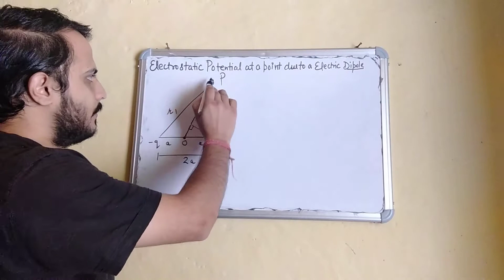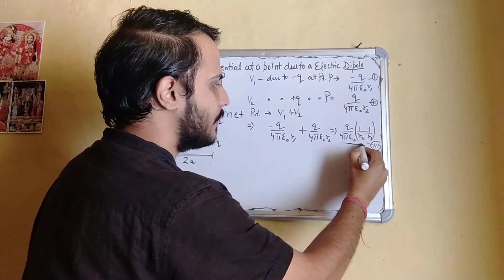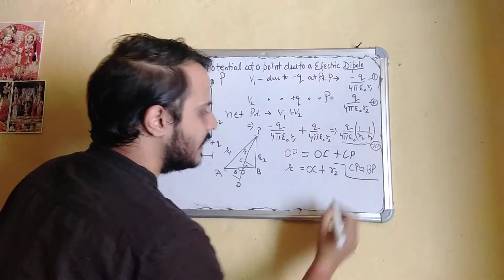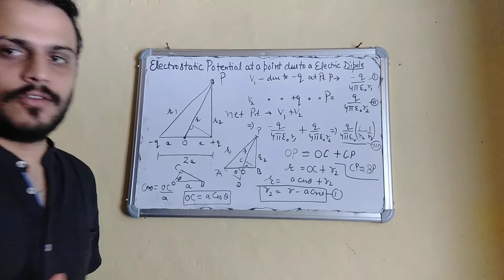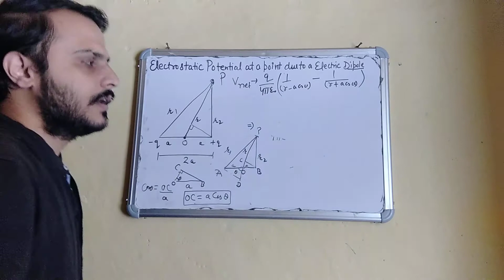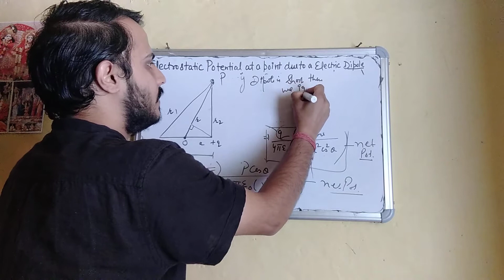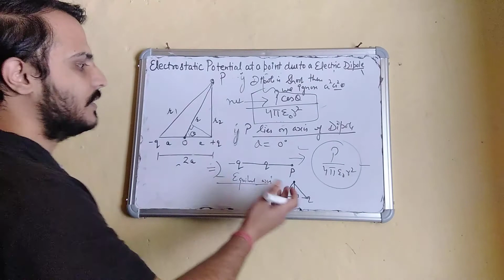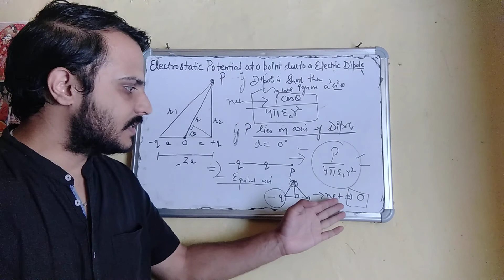Electrostatic potential at point due to an electric dipole with special cases